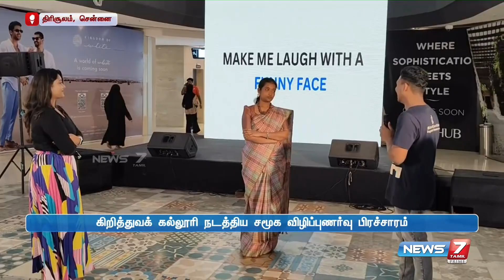சென்னையில் விழிப்புணர்வு பிரச்சாரம்! சமூக ஊடக் பிரபலங்கள் பங்கேற்பு